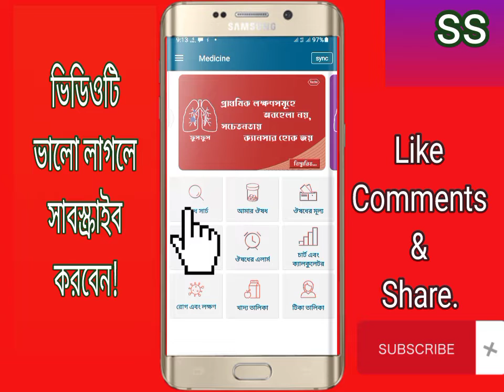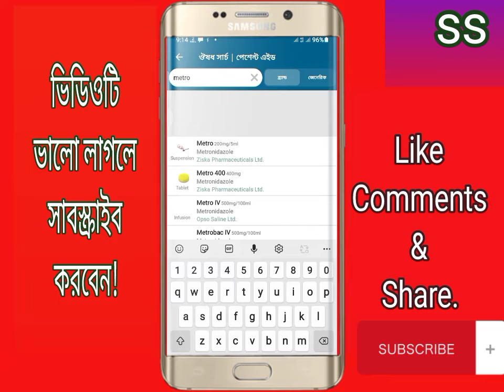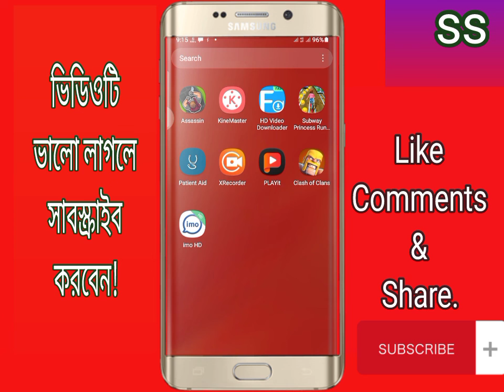ঔষধ এর অ্যাপস ,ব্যবহারসমূহ ,বাংলায় বিস্তারিত patient aid .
pitientaid ঔষধ এর সকল তথ্য জানতে পারবেন?